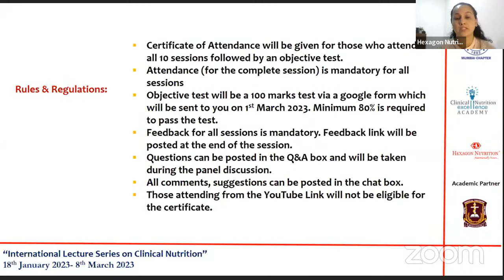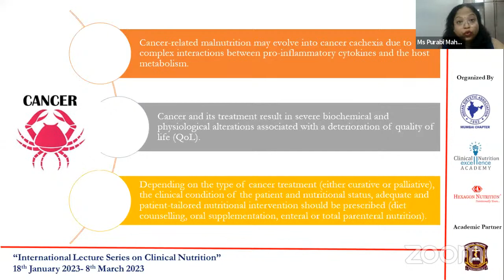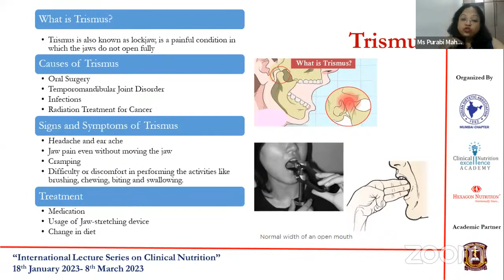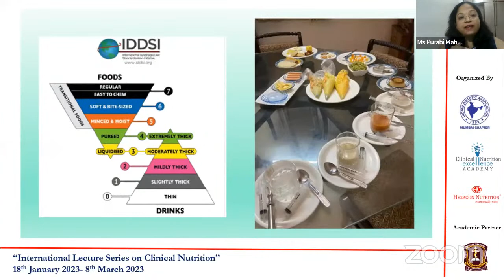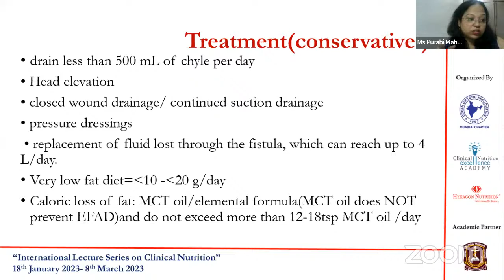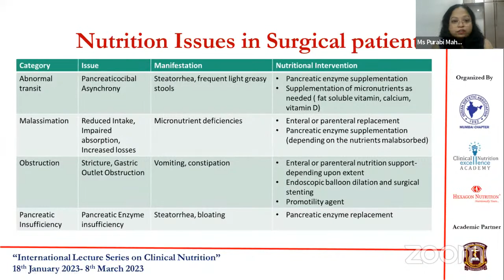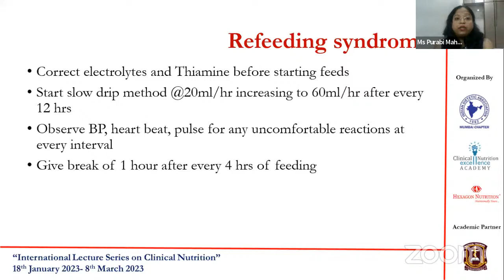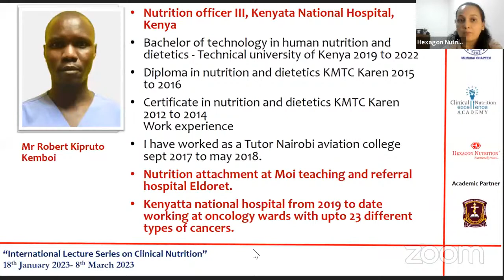International Lecture Series on Clinical Nutrition-Session 6: Ms Purabi Mahajan